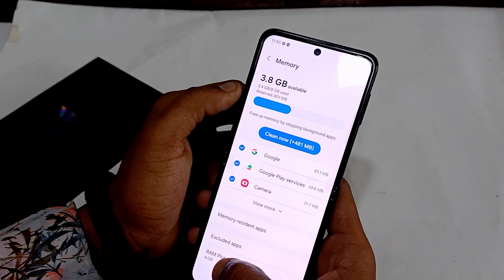BUY! Samsung Galaxy Z Flip3 5G - 8GB + 256GB - Android Phone - Excellent Condition - zoneofdeals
Check Original Video and Then BUY ! Happy Buying On Zoneofdeals.com

"Discover the future of smartphone design with the Samsung Galaxy Z Flip3 5G. Boasting a sleek and compact foldable design, this innovative Android phone redefines convenience and style. With its vibrant 6.7-inch Dynamic AMOLED display, you can enjoy stunning visuals and seamless multitasking like never before. Equipped with 8GB of RAM and a generous 256GB of storage space, the Galaxy Z Flip3 5G ensures smooth performance and ample room for all your apps, photos, and videos. Capture every moment with precision using its versatile dual rear camera system, and take stunning selfies with the front-facing camera. Plus, with 5G connectivity, you can experience lightning-fast download speeds and lag-free streaming. Rest assured, this device is in excellent condition, ready to elevate your mobile experience to new heights. Embrace the future of smartphones with the Samsung Galaxy Z Flip3 5G."